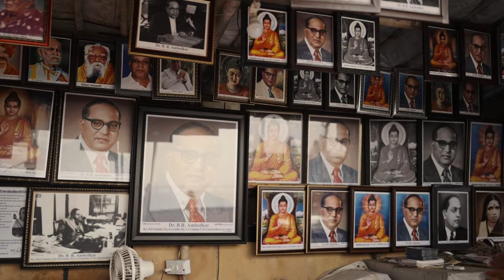TEASER- BHIMRAO AMBEDKAR BY VISHAL JADHAV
Lyrics, Music & Singer-Vishal Jadhav,
Directed By- Sarvesh Sandve, Akshat Mahadik and Aadarsh Satpute
Cinematography By- Nachiket Mahadik
Make up & Costume- Punam Jadhav

As wonderful song coming on 132nd Jayanti of Bharatratna Dr. Babasaheb Ambedkar.